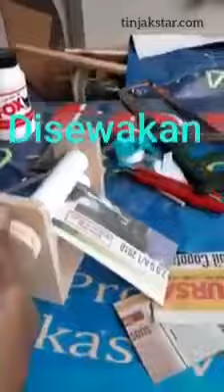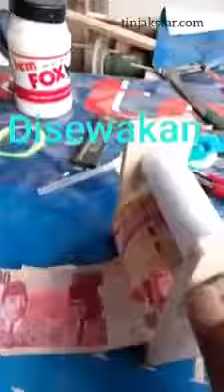Cara Simpel Mencetak Uang Kertas 100ribuan